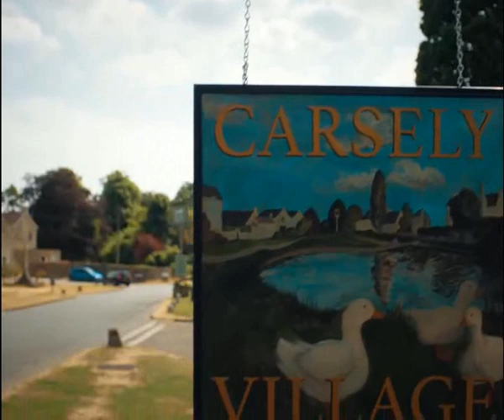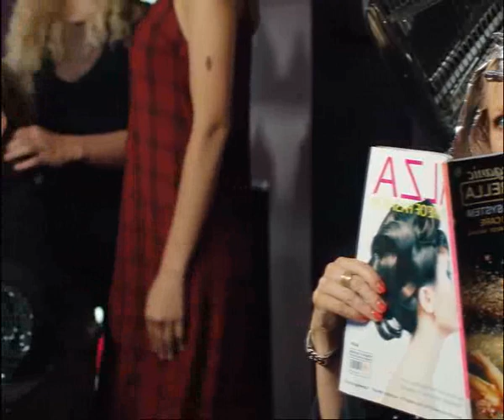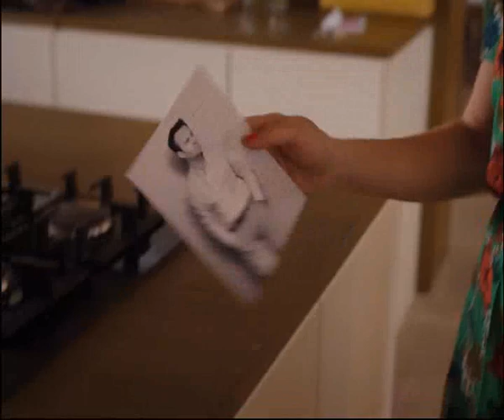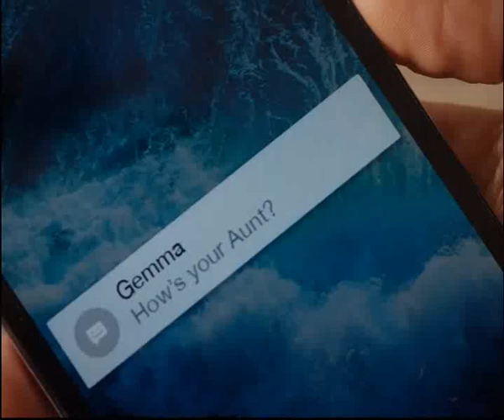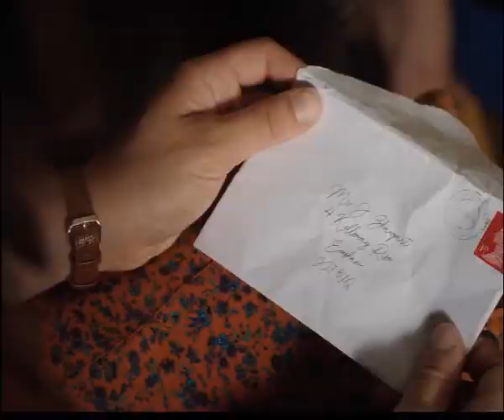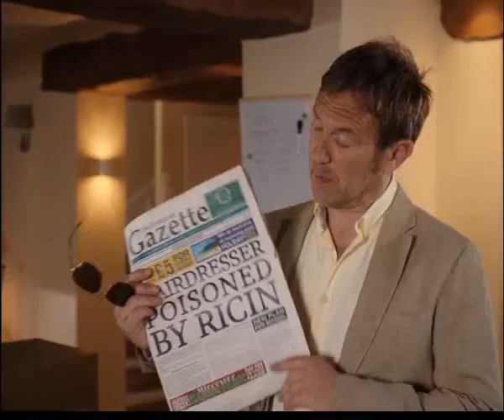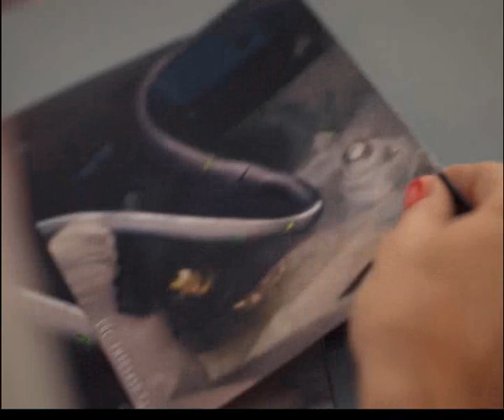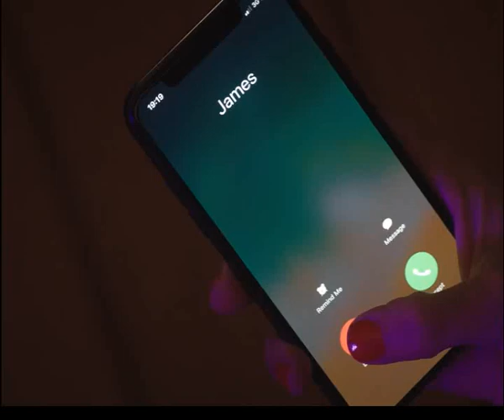10 Wizard Of Evesham